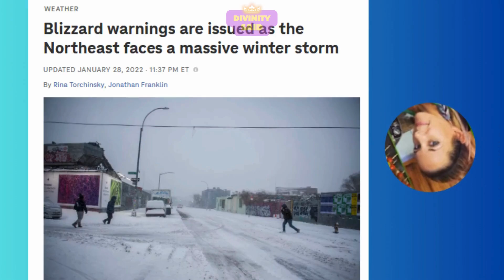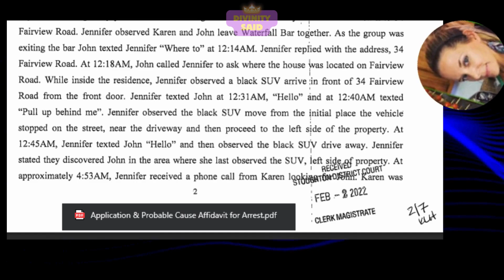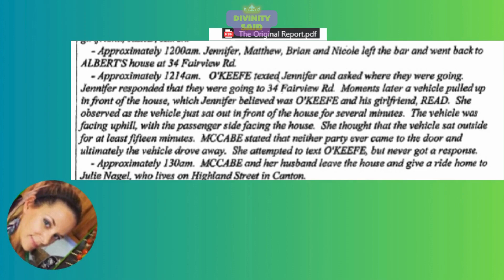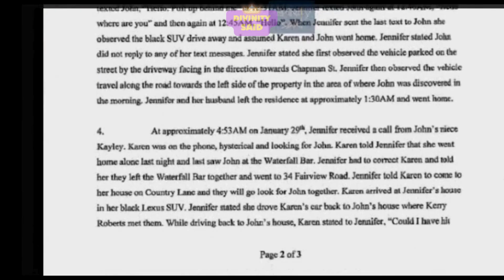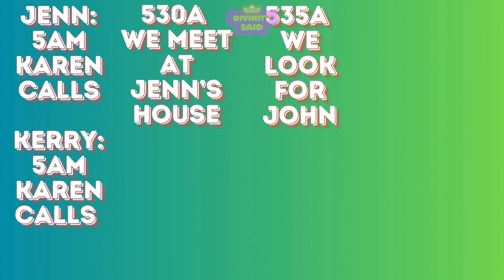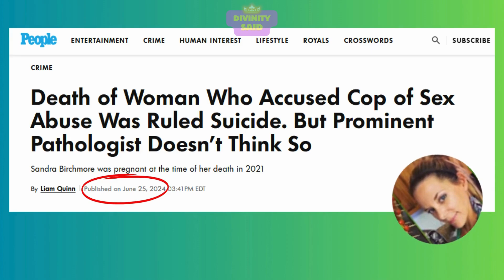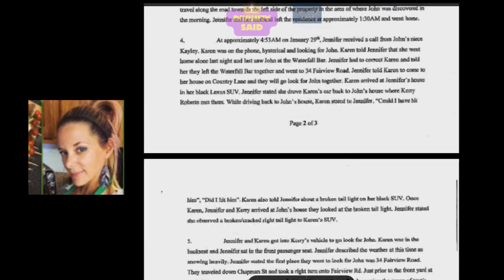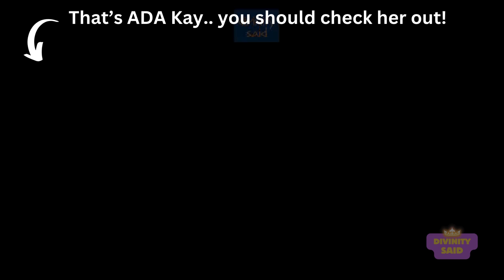Karen Read: A Theory | The WHO, WHAT, WHERE, WHEN, and WHY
I tried to back up all of my claims with testimony - I know some things were left out but I really wanted to get my opinion of the motive/theory behind the John O'Keefe death on the record and focus on the details in another vid.

I will elaborate on due process in the next video!